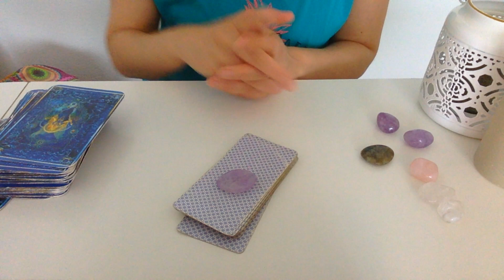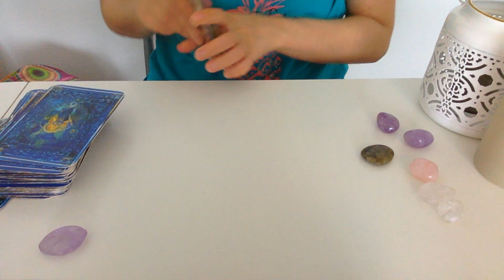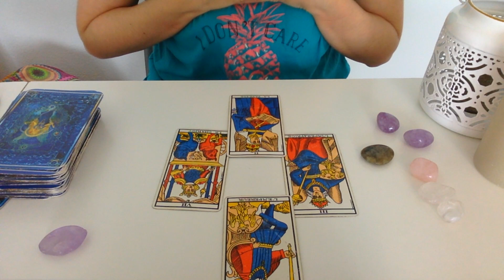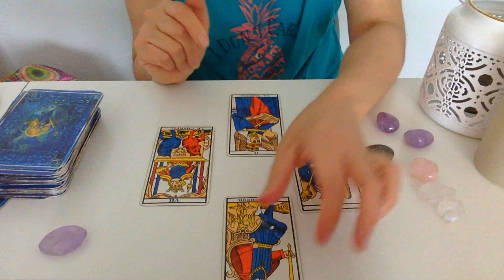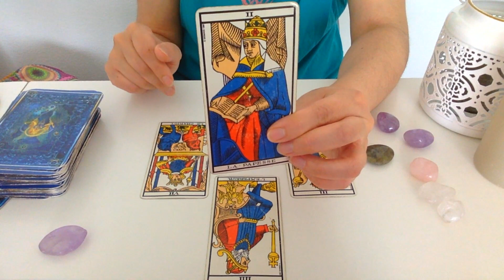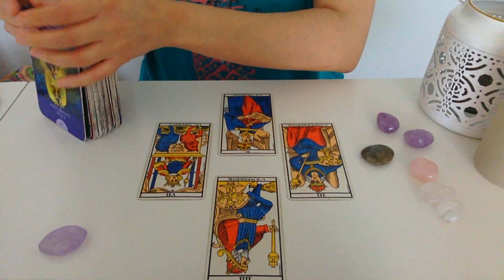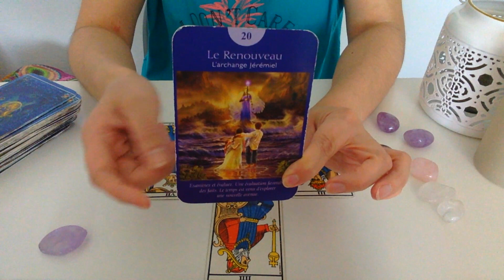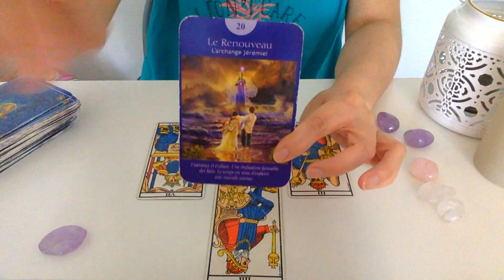TAUREAU JUILLET 2020 | Juillet une autre voie pour vous ? 🔮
Voici un nouveau tirage de tarot pour le taureau juillet 2020, juillet une autre voie pour vous ? Me consulter en privé, réductions week end tout l'été, c'est Apprendre à tirer les cartes pour obtenir vos réponses, commencez votre initiation avec la formation avancée, voir Boutique -20 % avec le code ete20

INFORMATIONS :

Voyante et Tarologue professionnelle depuis 20 ans , je partage mon don et  les messages de mon guide avec tous ceux et celles qui croient aux arts divinatoires . Chaque semaine et chaque mois, retrouvez sur ma chaine des tirages tirages sur différentes thématiques, des tirages intemporels, des horoscopes mensuels. J'espère que la vidéo :  taureau juillet 2020, juillet une autre voie pour vous ?   vous aidera pour ce mois.  Je vous souhaite d'être éclairé au mieux .